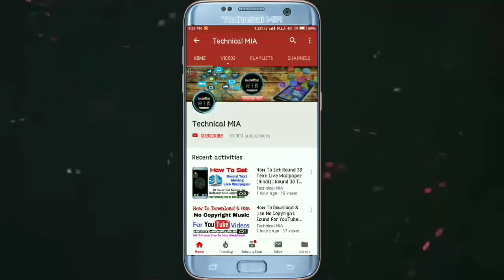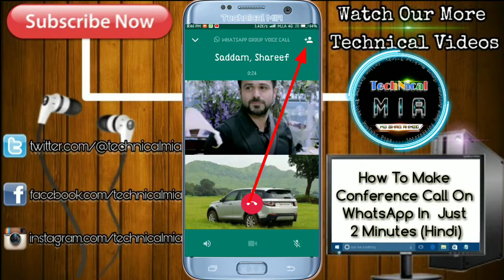How To Make Conference Call On Whatsapp (Hindi) | Make Group Voice Call On Whatsapp Full Tutorial 🔥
Hey Guys, In This Video I'll Explain You About How To Make Conference Call On Whatsapp.

Make Group Voice Calls On Whatsapp.. WhatsApp Hidden Feature

1.Some images & Videos shown in this video are originally copyrighted to owner , not mine. I only use it for educational and awareness purpose .
3.The music used in this video is non copyrighted and royalty to use. But Thanks to its owner who created it.